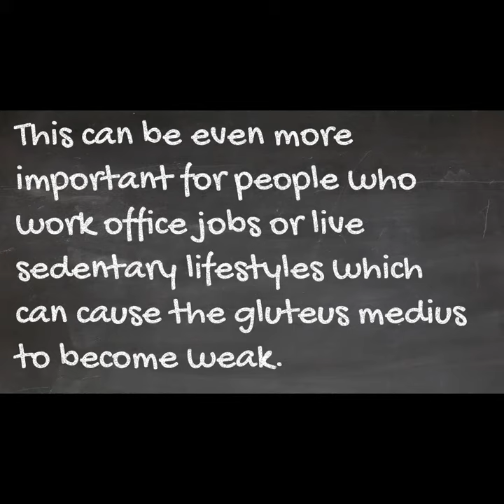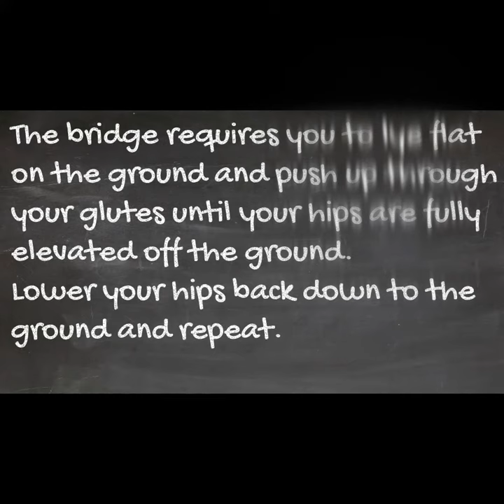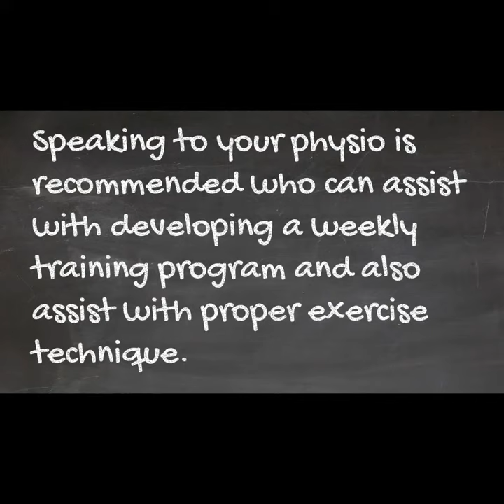ACL Injury Prevention - Top Exercises and Tips!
ACL injury prevention with 3 core exercises that take can be done at home!

ACL injury prevention
ACL tear prevention
ACL injury prevention exercises
ACL prevention exercises
ACL injury prevention program
How to prevent an ACL injury
How to prevent ACL injuries in females

Summary of ACL injury prevention

The importance of ACL injury prevention is growing more and more in the minds of physicians and sports participants.

Sports that involve pivoting and twisting motions can place sports participants at risk of an ACL injury.

It is believed by many experts that you can reduce your risk of an ACL tear by training and exercising specific muscle groups to support your knee.

People at risk of an ACL tear include those who work office jobs or live sedentary lifestyles as this can contribute to the person developing weak hip and glute muscles.

During sports and physical activity weak hip and glute muscles can lead to excessive rotation of the hips during physical activity or sports which in turn places extra stress on your knee and Anterior Cruciate Ligament.

A targeted exercise training program with specific exercises can help reduce the risk of an ACL tear.

There are 3 key exercises that should be included in any ACL injury prevention training program:

Exercise 1. The bridge

Exercise 2. The clam

Exercise 3. Pelvic dips

There are also a number of ACL injury prevention programs that have been designed by recognised accredited bodies.

Are females at a greater risk of an ACL injury than males?

Generally, it is thought by specialists that females are at a higher risk of ACL injury particularly whilst playing sports due to the anatomy of the body.

Females are at a more exaggerated angle relative to the knee compared to males.

Statistics indicate that females are up to 4 to 8 times more likely to injure their ACL.